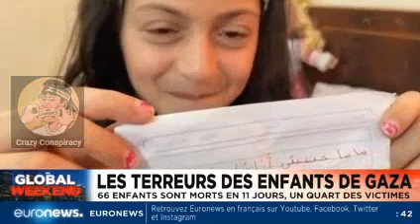CHOC - TERREURS DES ENFANTS DE GAZA ! PARTAGEZ